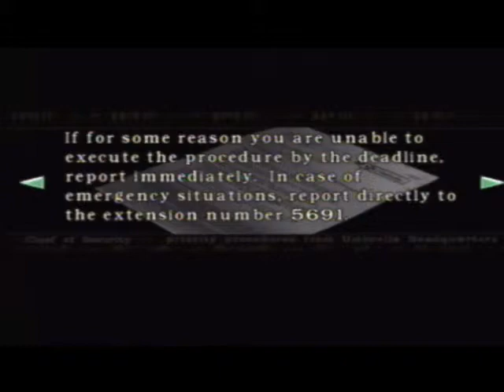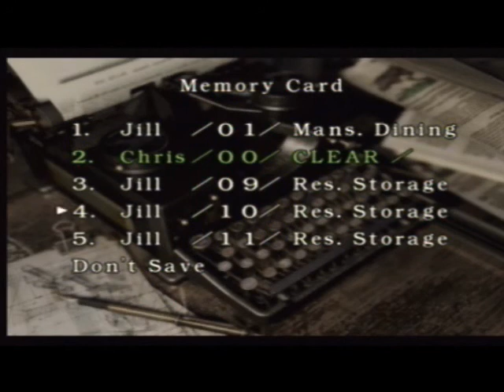Tan LPs Resident Evil Remake: Jill (Hard Mode): Back to the Mansion part 3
Tan's journey inside the mansion continues.